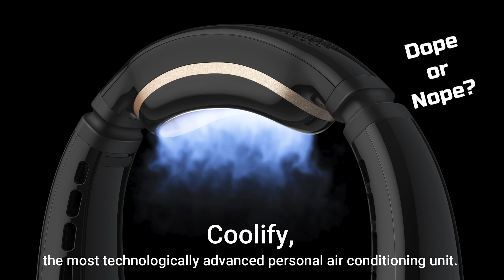Beat the Heat with Torras COOLIFY Wearable Air Conditioner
Surviving the summer heat with TORRAS Coolify Wearable Air Conditioner!  Introducing Coolify, the most technologically advanced personal air conditioning unit. With a Ku Peltier Radiator and 3D Airflow Design, Coolify lowers your body temperature in just 3 seconds!  Instant Cooling!!